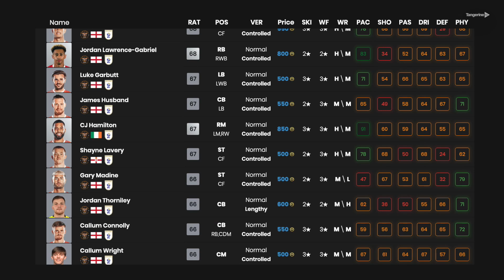The Preview Show | Coventry City [A]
► Sign up to Tangerine TV for access to live streams and more behind the scenes content!